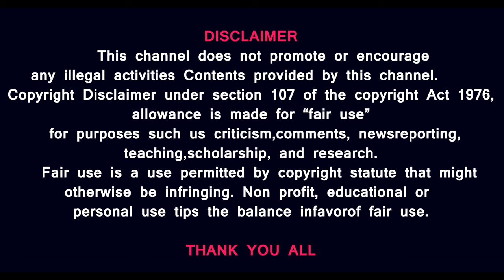GREAT NICOBAR PROJECT அந்தமானை அழிக்க பாஜக வியூகம்? ATAL Bridge நிலை என்ன தெரியுமா?Advance 900 crore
1.
GREAT NICOBAR PROJECT  value Rs. 72,000 crore
An island in Andaman and Nicobar could enhance India’s strategic deterrence against China. New Delhi has plans to develop “The Great Nicobar” into a shipping and tourist hub. Due to its strategic location, it could also be used to keep China in check on the high seas. But the plan is being opposed by India’s opposition party – the Congress. It claims the planned infrastructure upgrades at the Great Nicobar poses a “grave threat” to the Island’s indigenous communities and ecosystem.
In this video, explore the ambitious Great Nicobar Island Development Project, featuring a ₹75,000-crore investment in an international port. StudyIQ IAS provides comprehensive insights into the strategic significance, economic impact, and environmental considerations of this major infrastructure initiative. Stay informed about the latest developments and potential implications of the Great Nicobar Island Development Project. But advance paid to BJP leaders from contactor Rs.900 crore ? Is it true ?

2.
Prime Minister Narendra Modi inaugurated Atal Bihari Vajpayee Sewri-Nhava Sheva Atal Setu in Navi Mumbai. Referring to the inauguration of India’s longest sea bridge Atal Setu, the Prime Minister said that it is proof of the commitment towards India’s growth. He recalled laying the foundation stone for MTHL Atal Setu on December 24, 2016. He reiterated the government’s commitment towards completing large-scale projects as he pointed out that the citizens during the past were left hopeless owing to the negligent attitude prevalent during previous governments. “The country will move forward and the country will progress. This was Modi’s guarantee in 2016”